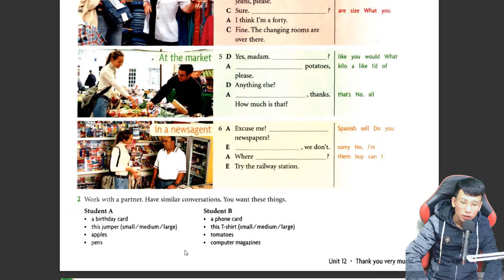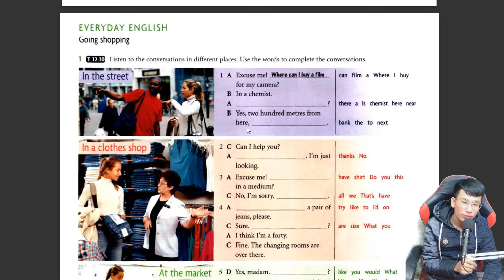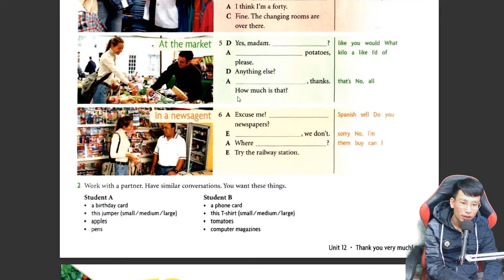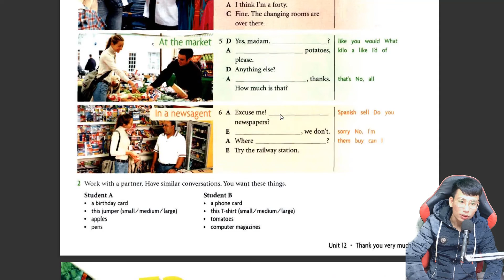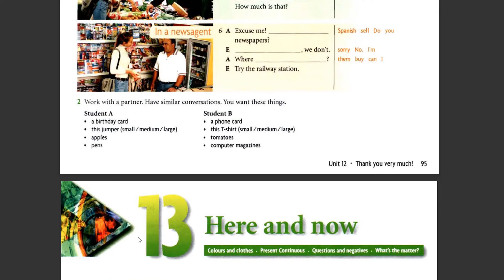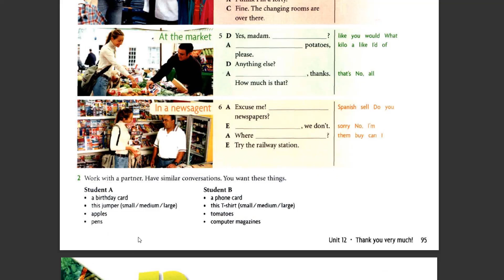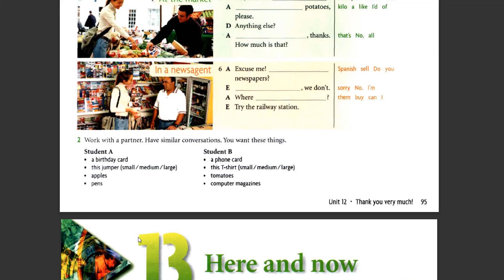Lesson 57, Học Tiếng Anh, Luyện Nghe Tiếng Anh, Tiếng Anh Nhà Hàng, Giao Tiếp Hằng Ngày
lesson 57, hoc tieng anh luyen nghe.mp4

00:11 Đọc Và Dịch Bài Khóa
07:00 Lắng Nghe Bài Khóa Luyện Nghe

1. Lớp Giao Tiếp Beginner Người Mới Bắt Đầu, Người Mất Gốc dành cho các bạn học kém tiếng anh học lại đầu
2.  Đến với các bạn đang tìm Gia Sư Tiếng Anh tận nhà tại tất cả các xã ở Thủy Nguyên Hải Phòng...
3. Các Lớp ôn thi ôn ban cho học sinh cấp 2 - cấp 3
🔎 🔎 🔎 Cách đăng ký:
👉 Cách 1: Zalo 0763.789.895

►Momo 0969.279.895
or
►Chủ Tài Khoản: Lê Văn Lộc
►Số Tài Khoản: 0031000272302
►Swift Code: BFTV VNVX
or